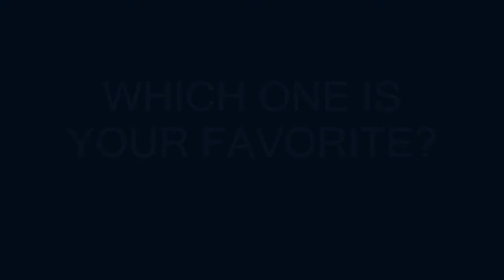French Twist Hairstyles French Twist Updo